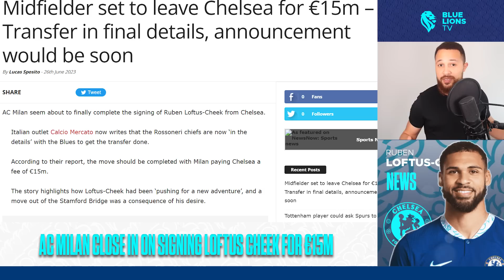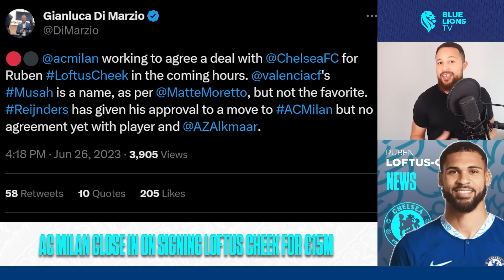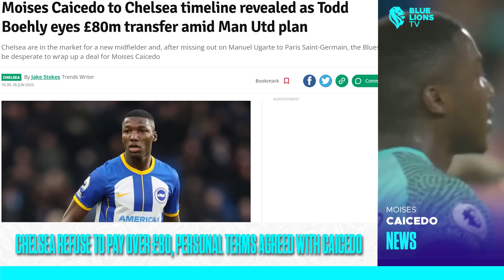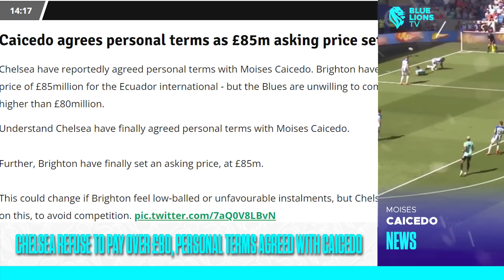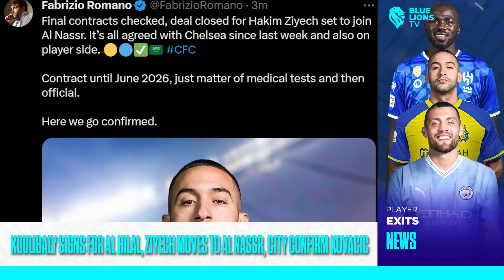BREAKING: CAICEDO AGREES PERSONAL TERMS, AC MILAN ADVANCE TALKS FOR LOFTUS CHEEK || Chelsea News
In today's Latest Chelsea FC News, Moises Caicedo agrees personal terms, Loftus Cheek AC Milan transfer is back on as well as player exits, including Koulibaly, Kovacic Man City plus more. All things Chelsea FC News on BlueLionsTV.

TIMESTAMP
Intro

{ CHELSEA 22/23 HOME KIT RANGE : OUT NOW }
Chelsea Home Stadium Shirt ( Normal ) 2022-23